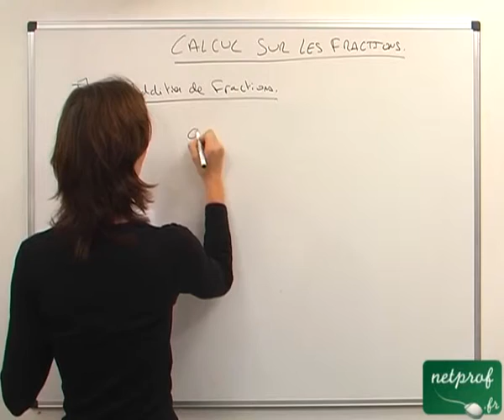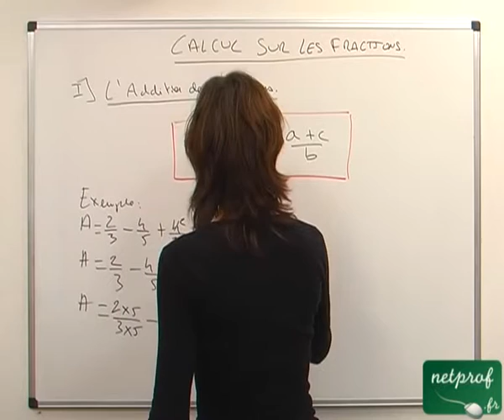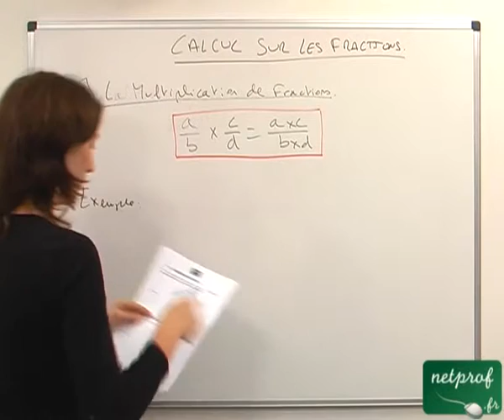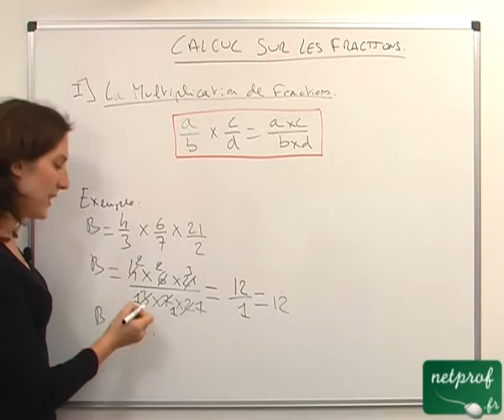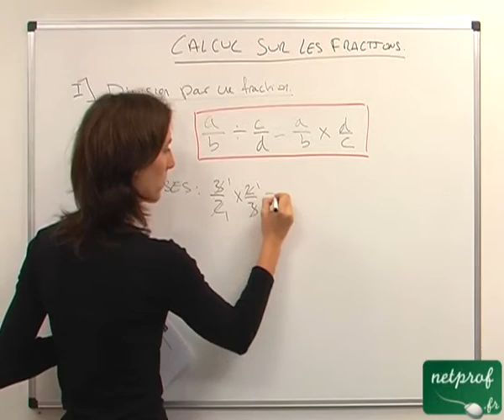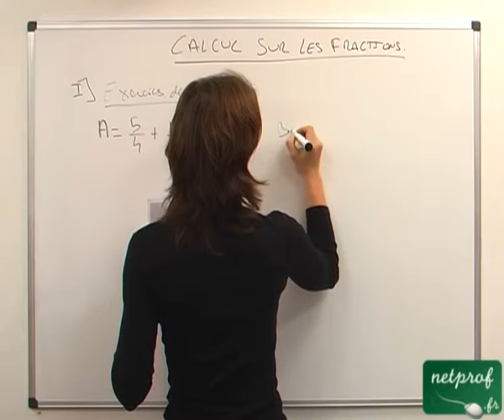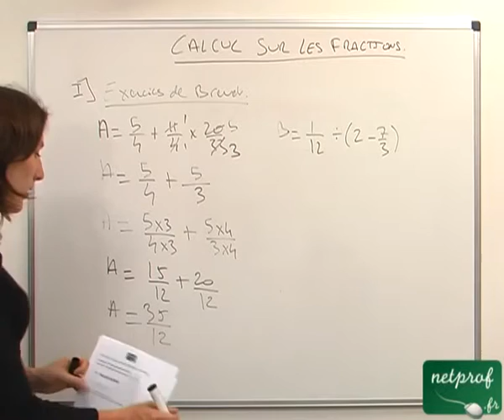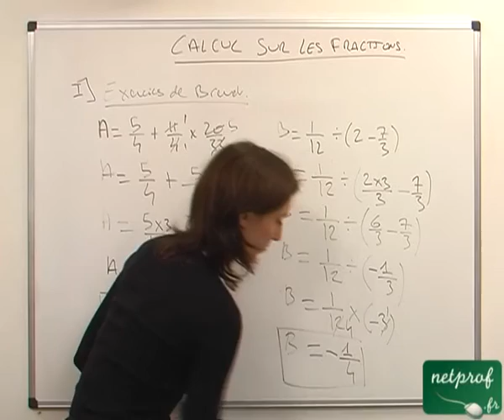Fractions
Prof : Emilie